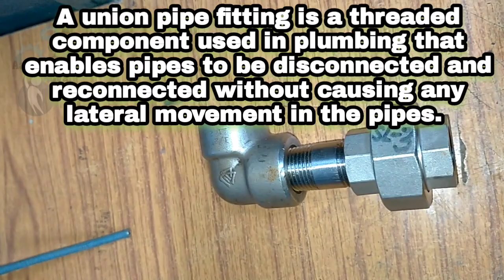What Is A Union Pipe Fitting ? || Union Kya Hota hai? || Union क्या काम आता हैं?